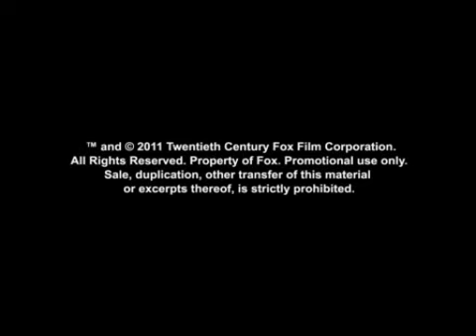L'alba del pianeta delle scimmie | Trailer Ufficiale [HD] | 20th Century Fox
Il supertrailer, sottotitolato in italiano, dell'attesissimo film "L'alba del pianeta delle scimmie"